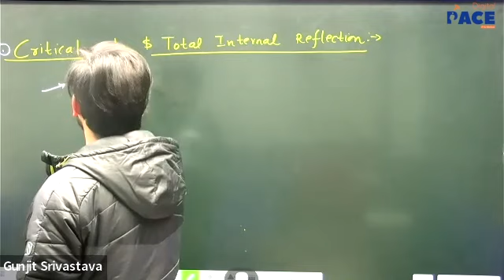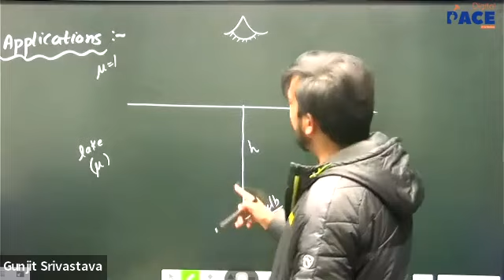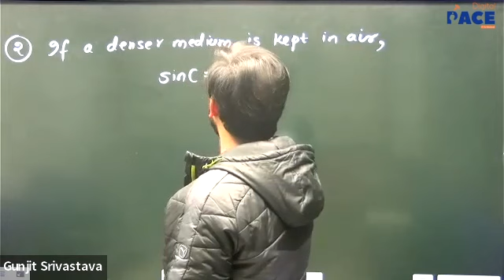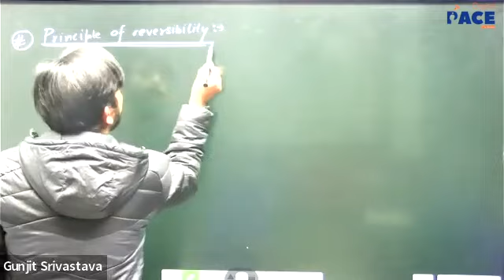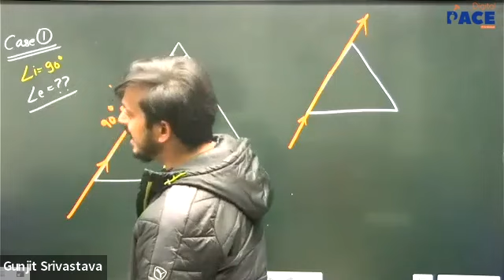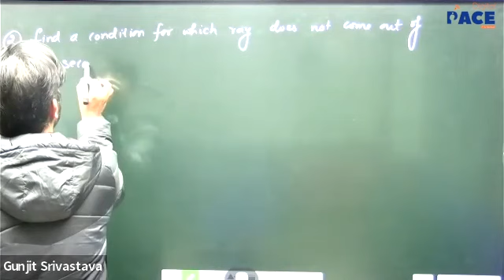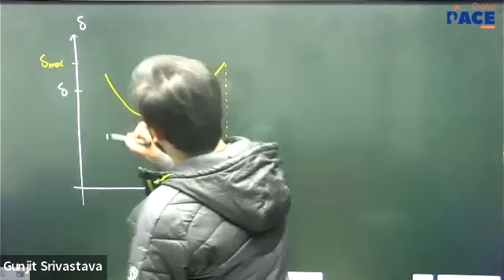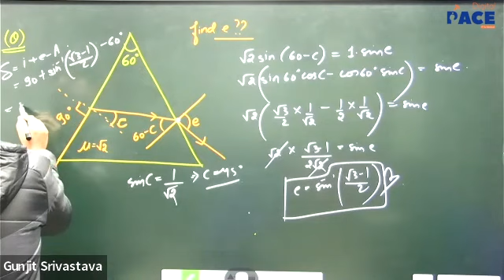Super 40 | Physics | Ray Optics | Lec-7 (23/01/2023)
Faculty : GSP